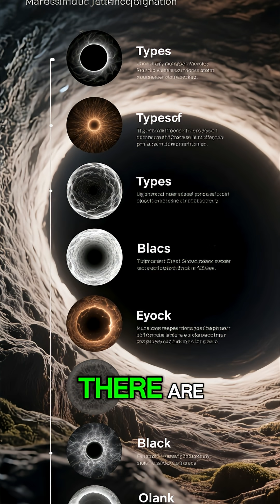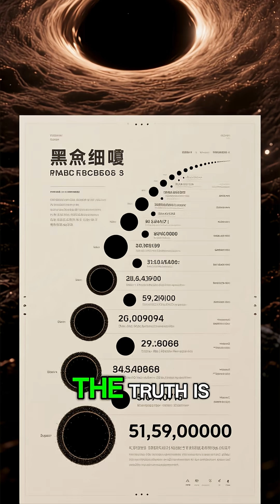HOW MANY BLACK HOLES ARE THERE IN OUR GALAXY?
Imagine invisible objects roaming our galaxy, so powerful that not even light can escape them. The number of these cosmic monsters is far greater than you think and some may be dangerously close to us.

Scientists have uncovered something terrifying about how many black holes really exist in the Milky Way.